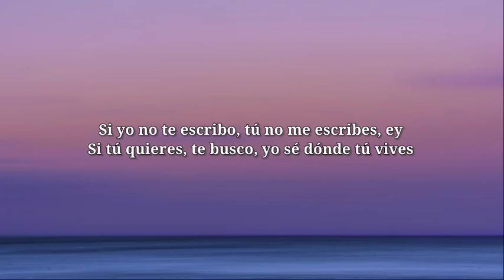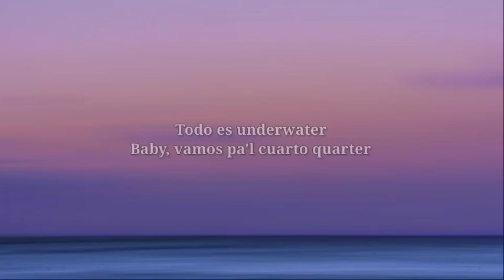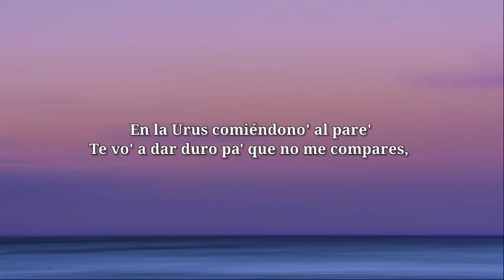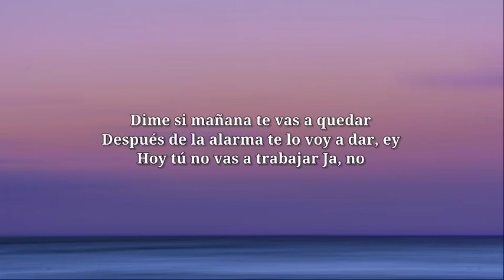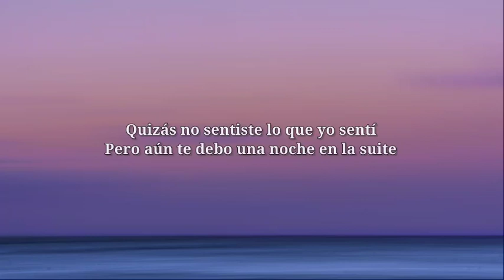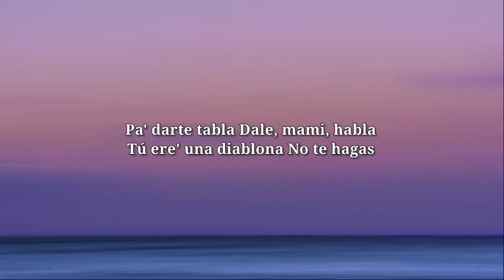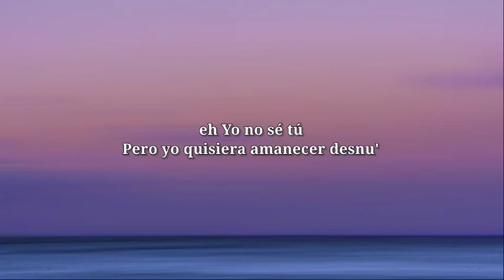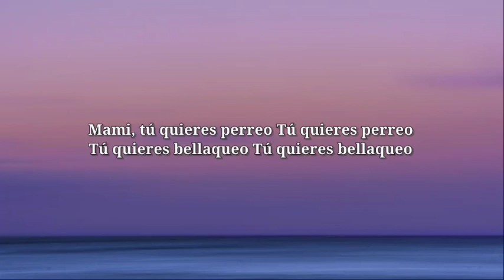Bad Bunny - Moscow Mule (Letra_Lyrics) _ Un Verano Sin Ti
following  cloyd  network
following  new song

©️ If any producer or label has an issue with this song or picture, please get in contact with us and